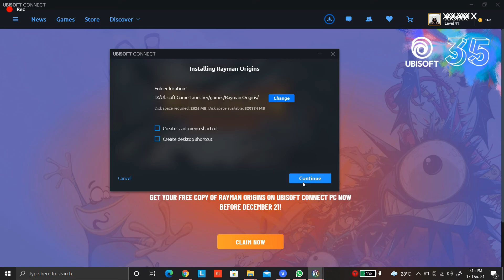[Ended/Expired] Ubisoft - Ubisoft Connect - Giveaway Rayman Origins 14th to 22nd December 2021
(for download Ubisoft Connect App if you don't have one)

Claim Free copy before 22nd Dec 2021 , if you don't have ubisoft account then make new account and this game will be in your ubisoft connect library (additional download for game data estimate size 2.35GB)